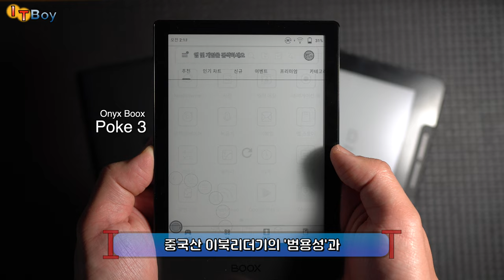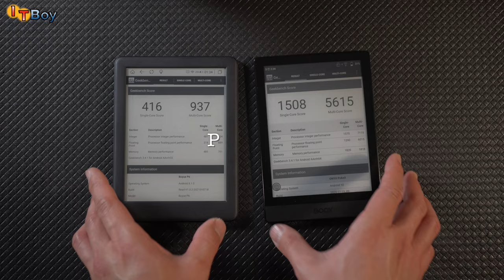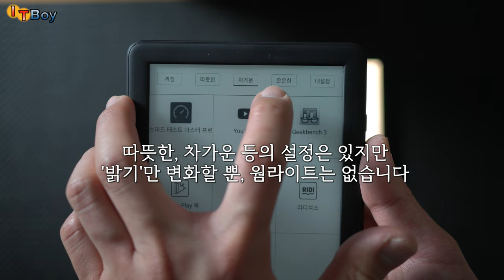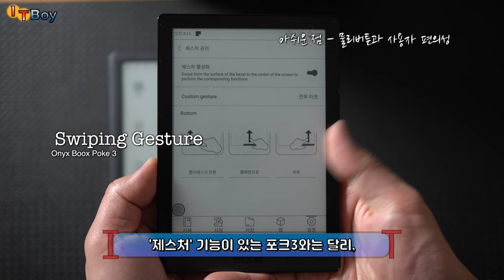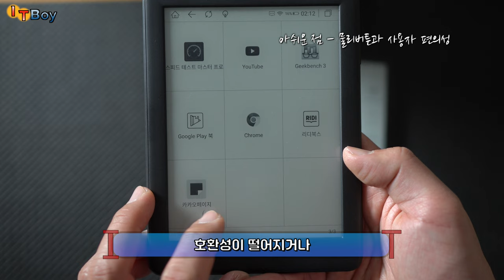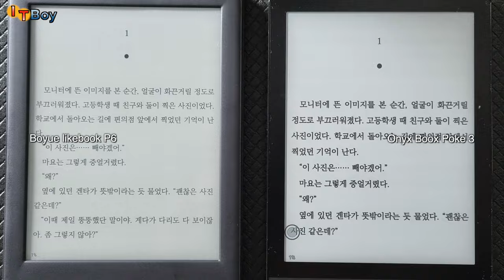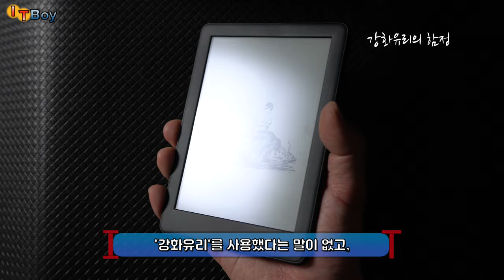6인치 이북리더기, 끝판왕? 가성비?! ::: Boyue likebook P6, Onyx Boox Poke 3 :::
6인치 이북리더의 끝판왕으로 소개해드렸던 오닉스 북스 포크3 이후,
보위에 라이크북 p6 가 새로 출시되었습니다!

포크 3 에 비해 가격이 저렴한 만큼,
보위에 p6 는 가성비 제품이 될 수 있는 것일까요?!

오닉스 북스의 Poke3 와 보위에 likebook P6 를 비교해봤습니다.

[끝판왕 VS 가성비, 뭐 살까?]
00:00 Boyue P6의 출시
01:00 [스펙/성능] 비교
02:38 P6의 [아쉬운 점]들!
04:14 [배터리] 비교
04:45 [디스플레이/가독성]
05:41 강화유리의 함정?!
06:24 [최종정리] 뭐 살까?